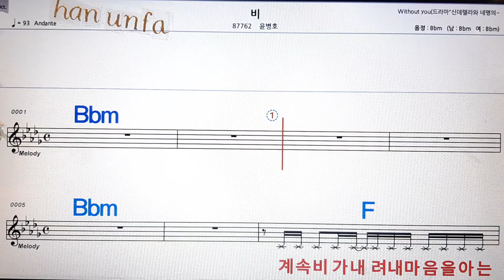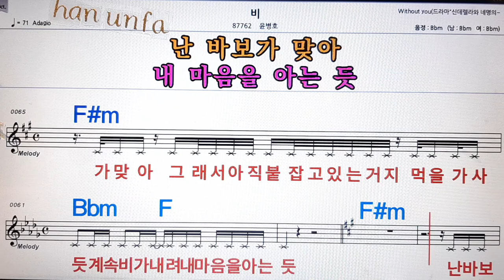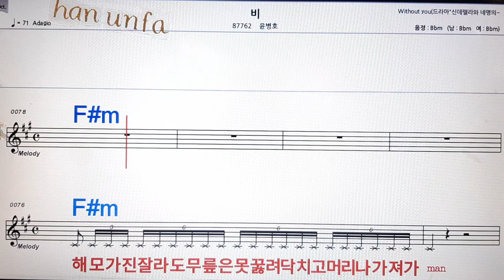비/윤병호💋노래방, 통기타 , 코드 큰악보, 가라오케, 반주💖Karaoke, Sheet Music, Chord, MR